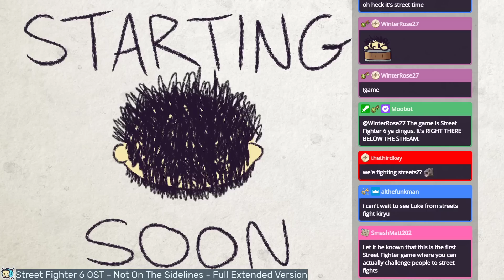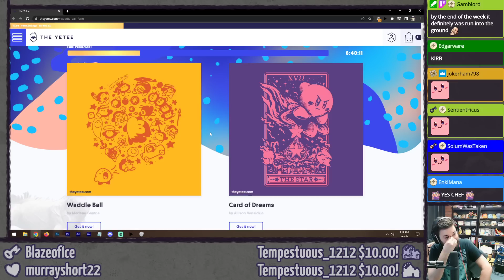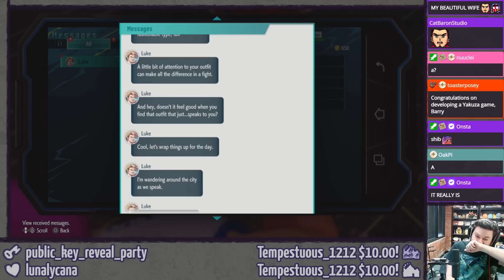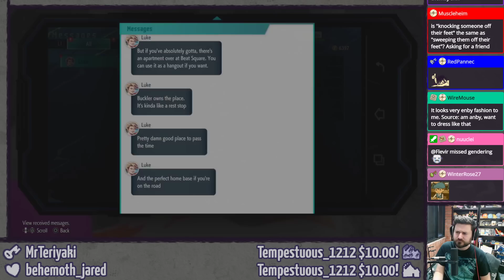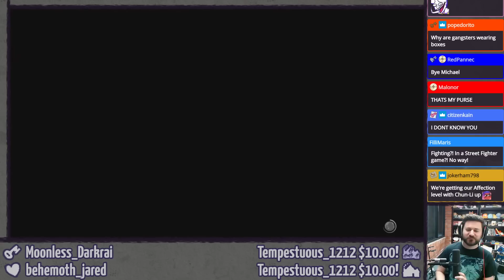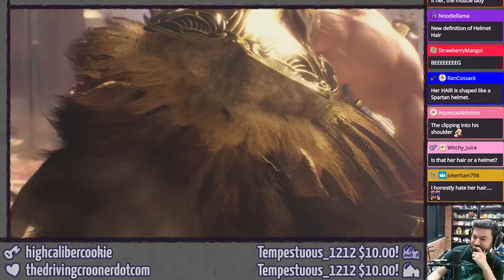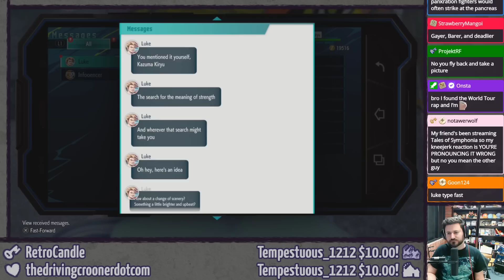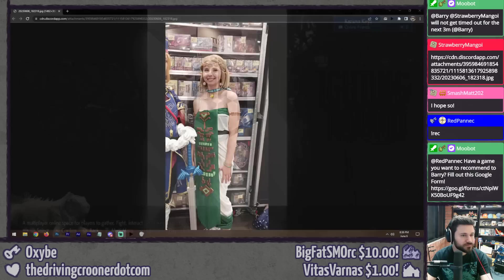STREET FIGHTER 6 (Pt. 1 - Like a Dragon Punch) ⫽ Barry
Barry is back from SGDQ and ready to play this weird new Yakuza game.

0:00 HimSpin
5:43 I'm back!
1:05:03 Intro and Character Customization
1:13:00 Street Fighter 6: World Tour